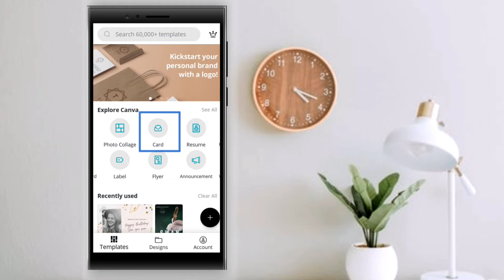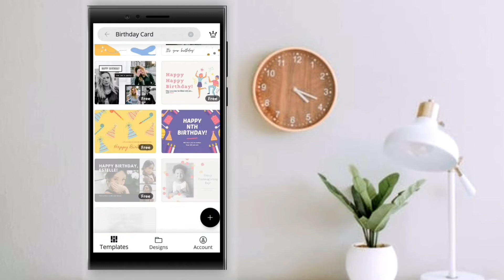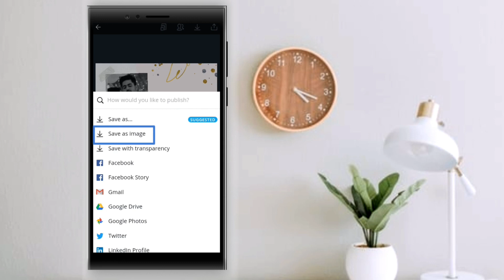Making Birthday Wish Card With Mobile In Just 1 Minute | Canva | TecH BDK Pro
I have shown you how to easily create a great birthday wish Card with an app called canva. Usually when our Facebook, instagram friend gets a birthday notification, the thing we usually do is save a good picture from his profile and re-post that picture in his timeline by writing some status related to birthday wishes, but nowadays it has become a common thing. You can surprise your friend with a little exception.